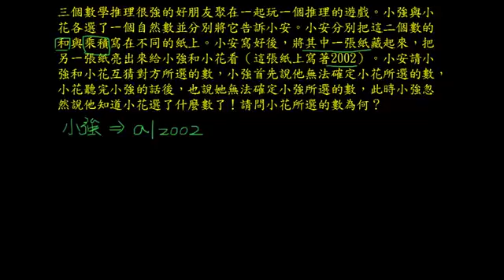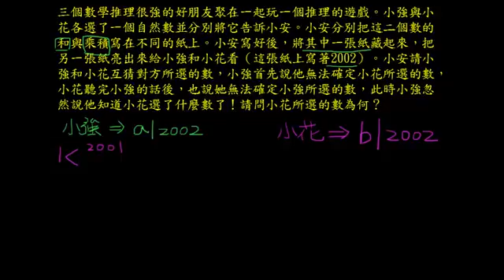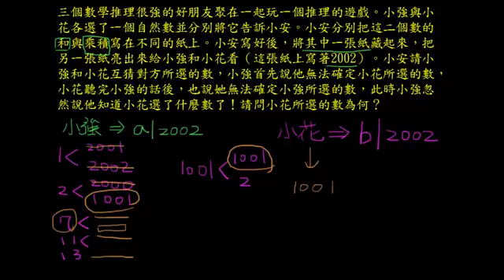Math超難邏輯問題，別說解了，能聽懂就很猛了(何老愛數學) - YouTube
國際數學競賽，國中程度的考題，天啊！真是無法想像天才小孩那麼多